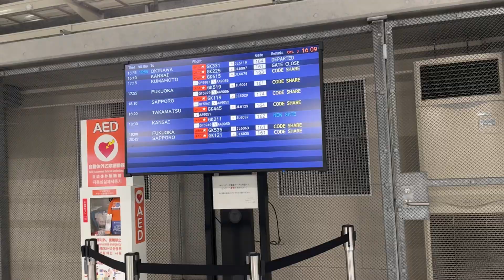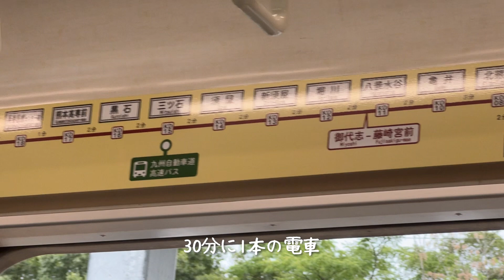熊本帰る時いつも雨、ルフィに会ってきた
□つぶらのお店はこちら！

□ファンクラブ（メンバーシップ）はこちら！

【BGM＆効果音】
▶︎DOVA-SYNDROME
▶︎Stream Palette
▶︎騒音のない世界
▶︎しゃろう
▶︎safu
▶︎ポケットサウンド
▶︎ハップル
▶︎効果音ラボ